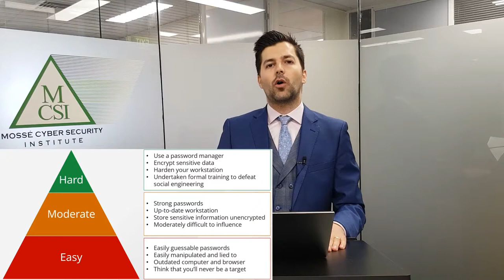Cyber IQ 101: The Attacker's Pyramid of Pain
MCSI's Online Learning Platform provides uniquely designed exercises for you to acquire in-depth domain specialist knowledge to achieve highly-regarded industry certifications that stand to advance your career.

Pyramid-of-Pain

An attacker's pyramid of pain is a type of information security threat model that shows how different types of attacks can be combined to create a more powerful attack. The model is based on the principle that an attacker can cause more pain by targeting multiple vulnerabilities at the same time.

The attacker's pyramid of pain starts with a single low-impact attack, such as phishing. This can be followed by a series of attacks that exploit different vulnerabilities, each of which causes more damage than the last. The final stage of the pyramid is a high-impact attack that combines all of the previous attacks to cause maximum damage.

The attacker's pyramid of pain is a useful tool for security professionals to understand how attacks can be combined.

If you are interested in improving your education and advancing your career in the cyber security industry, why not take a look at our Bootcamps, certifications, and career pathways blog: